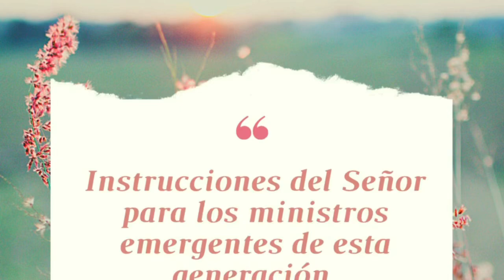Instrucciones del Señor para la generación ministros emergentes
Instrucciones del Señor para la generación de ministros emergentes. Escucha con atención!